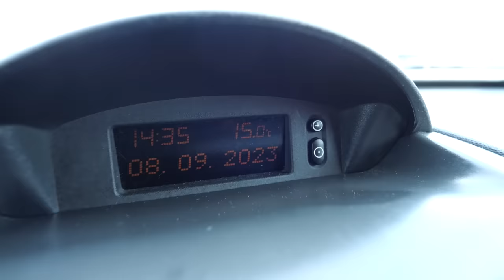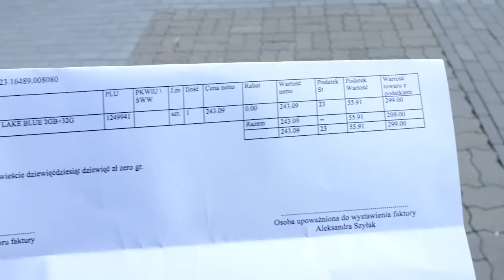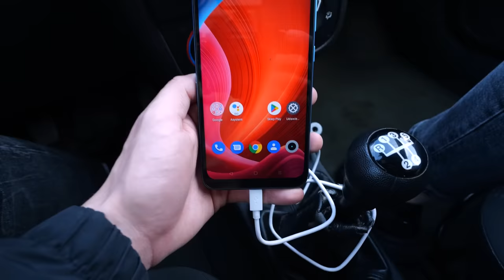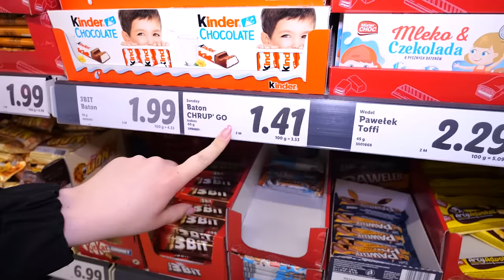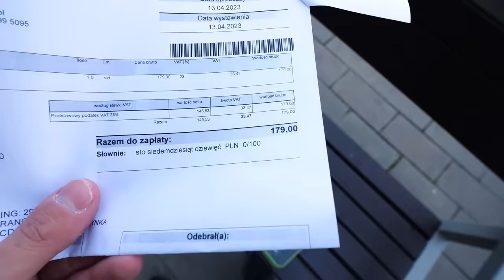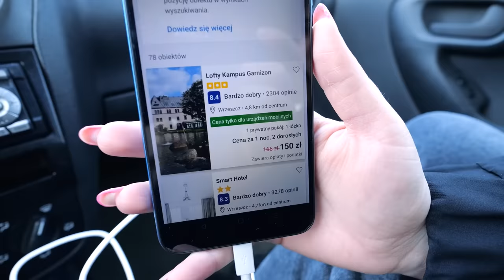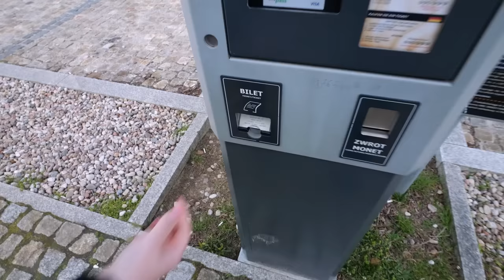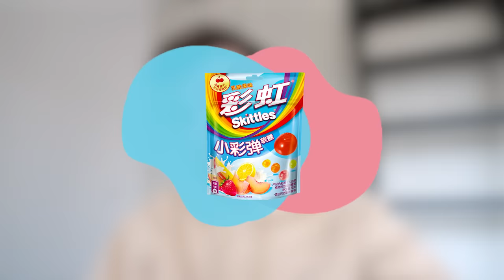PRZEZ 24H KUPUJEMY TYLKO NAJTAŃSZE RZECZY…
30,000 LAJKÓW = KOLEJNY odcinek 24H! 😀

Film zawiera promocję marki własnej Sweet Planet